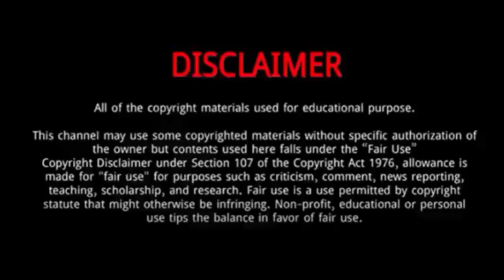Cameron Whitcomb (American Idol 2022) || 5 Things You Didn't Know About Cameron Whitcomb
Cameron Whitcomb is a Canadian singer.
He garnered recognition from the television reality show American Idol season 20 on ABC in 2022.
He learned it by himself and started singing as a passion for music.
He is originally from Kamloops, British Columbia.
He covered Bob Dylan’s “It Ain’t Meet”, but the judges remained undecided.
He understood the assignment when it came to the “American Idol” short-per round.
Cameron Whitcomb move to the next round of the music reality competition and compete with the other contestants to win the Hollywood round in season 20.